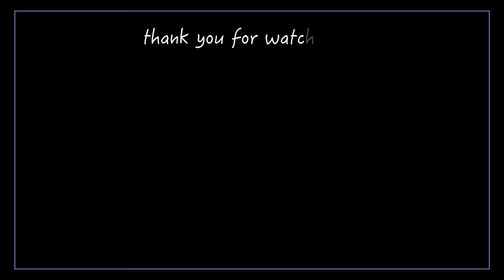おすすめキャンプ用品5選 本当に買って良かったアイテムを紹介!! BAY CAMP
本動画は、Baycollege【ベイカレ】SHOKIにて
2021年にアップしていた動画です。好評動画だったのでBAYCAMP用のリメイク版を再投稿しておきます！

BAY CAMPを通して皆様にキャンプの魅力が今まで以上に伝わりますように...。

【今回動画に登場したキャンプ道具】
   - テント -
【BUNDOK】ソロベースEX
【snow peak】エントリー２ルームエルフィールド
【DOD】ビックワンポールテント8人用

- 寝袋 -
【mont-bell 】アルパインダウンハガー800＃2
【Bears Rock】シュラフ-10°

- マット -
【Coleman】 シングルⅢ
【BUNDOK】フォールディングマット

- 焚き火台 -
【Tokyo Camp 】Tokyo Camp

- ランタン -
【Coleman】ツーマントルランタン
【CAPTAIN STAG】フィールドガス
【GOAL ZERO】LIGHTHOUSE micro

- バーナー -
【snow peak】HOME&CAMPバーナー

- ナイフ -
【モーラナイフ】Morakniv Companion Heavy Duty

- 斧 -
【Husqvarna】ハスクバーナ 手斧38cm

- グローブ -
【snow peak】ファイヤーサイドグローブ

- 風防板 -
【CAMP GREEB】大型風防板

- 焚火スタンド -
【FIELDDOOR】 焚火スタンド

  ↓BAYCAMP以外にも、このようなチャンネルもやっています♪↓

こちらのチャンネルでは、キャンプやサーフィンのお洒落Vlogやお勧めキャンプアイテムなども発信しております♪

こちらのチャンネルでは、カメラや動画編集の情報やHowtoなんかも発信しております♪

↓チャプターはコチラ↓
00:00 キャンプダイジェスト